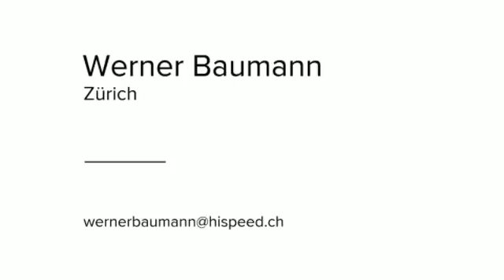Secrets behind the Door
Inspiriert wurde ich ich durch die Vielfältigkeit der Türklopfer in Italien / I was inspired by the diversity of the door knockers in italy
Made@Magisto